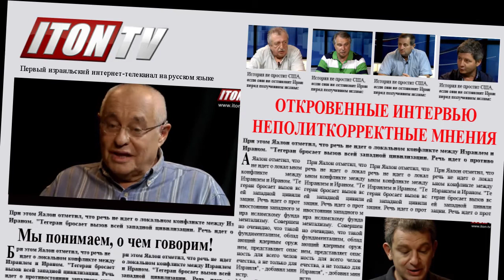Евреев бьют по морде, а не по кипе...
Очень часто в Европе еврея могут избить на улице только за то, что он еврей. Что же делать: спрятать все свои еврейские "признаки", старательно маскироваться под местное население, или гордо демонстрировать свое происхождение, рискуя при этом здоровьем и жизнью?
 Итон-ТВ -- первый израильский интернет-телеканал на русском языке
Итон-ТВ -- израильское интернет телевидение на русском языке